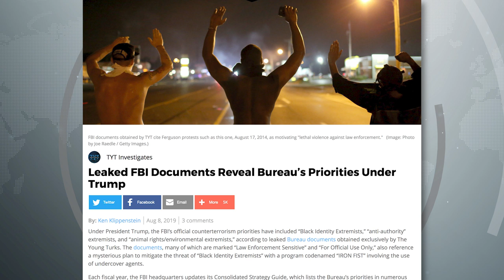Leaked FBI Documents Label African American Activists As Terror Threat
Ken Klippenstein, reporter at TYT Investigates, joins Ring of Fire’s Sam Seder, to talk about leaked FBI documents that label African Americans a terror threat for protesting police brutality.